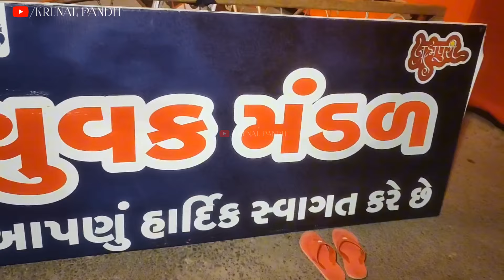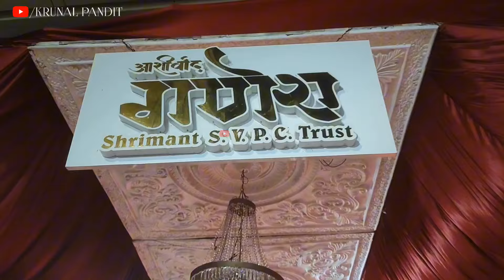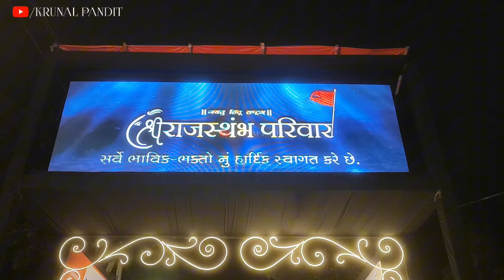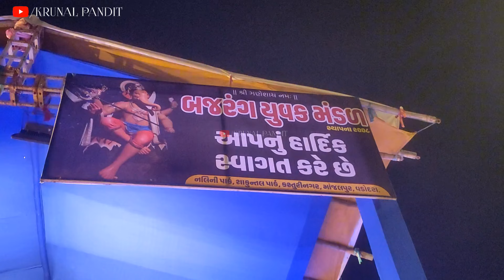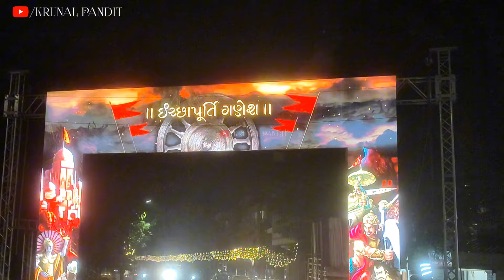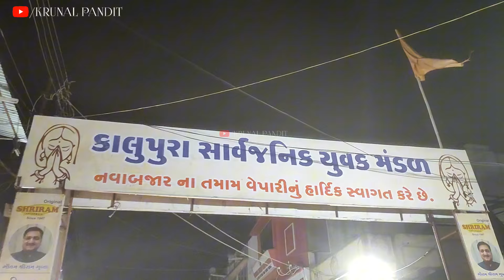Vadodara Ganesh Darshan 2024 Part-1 | Vadodara Ganpati 2024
Vadodara Ganesh Darshan 2024 (Part-1)

Address In The Below

01.Shivakruti Apertment  Dandia Bazar
02.Bhrampuri Dandia Bazar
03.Aashirwad Ganpati Dandia Bazar
04. Rajshtambh Parivar (Rajstambh Society Polo Ground)
05. Manjalpura Na Raja (Manjalpur)
06.B.Y.M Ganpati (Manjalpur)
07.Vadodara Na Maharaja ( Manjalpur)
08. Kubereshwar Ganpati (Kubereshwar Mahadev Ganpati Manjalpur)
09.Iccha Purti Ganesh (Sindhwai Mata Rd,Lalbaug, Manjalpur)
10.Jagnath Ka Raja (Chapanre Gate)
11.kalupura Cha Raja  (Navabazar)
12.pratap Madgha Ni Pol ( Mangal Bazar)